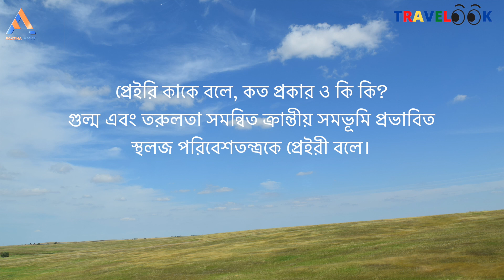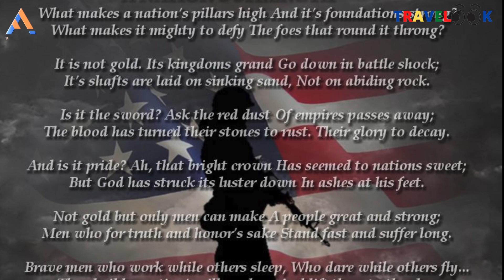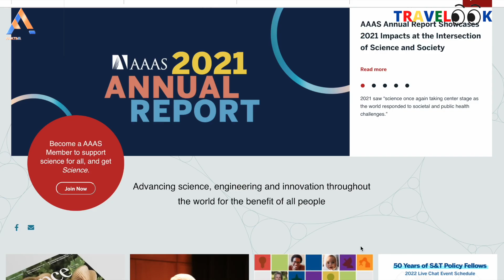Faatiha Aayat | Tale of Twelve Nights | Ep 5 | আমেরিকার ২৪৫তম জন্মদিন ও প্রত্নতত্ববিদ হওয়ার গল্প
Faatiha Aayat | টেইল অফ টুয়েল্ভ নাইটস বা দ্বাদশ রজনীর আখ্যান নিয়ে সাজানো আমার আমেরিকার সিক্স স্টেট ভ্রমণের ধারাবাহিক ট্রাভেলগে আজ আপনাদের শুনাব মর্যাদার আভা ও গৌরবের আবীরে মাখা আমেরিকার ২৪৫তম জন্মদিনের গল্প। আপনাদের সাথে নিয়ে আজ হব প্রত্নতত্ববিদ, নিজেরাই খুঁজে নিব বরফ যুগের ফসিল।